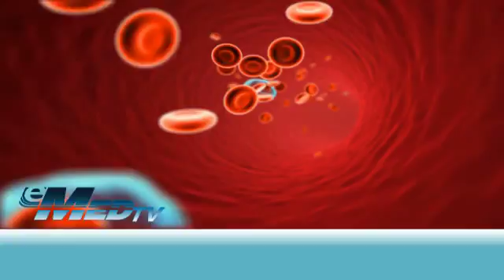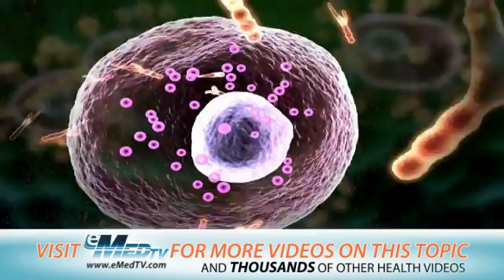Understanding Allergies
Allergies are the immune system's specific reaction to a normally harmless substance such as pollens, certain foods, or medicines. There are two main types, seasonal and perennial. The seasonal variety occurs at specific times of the year, while the perennial variety can happen year-round. In many cases, successful treatment involves medication, reducing contact with specific allergens, or shots.  For videos and more check out